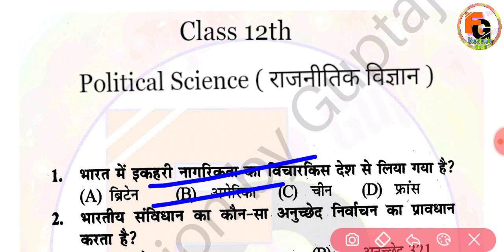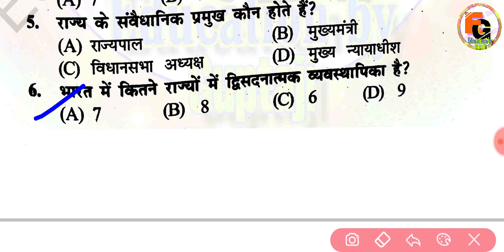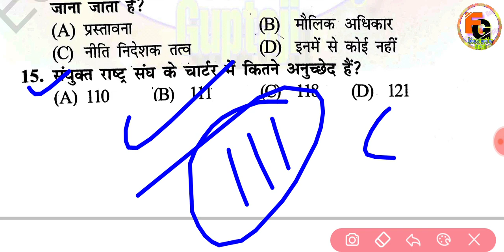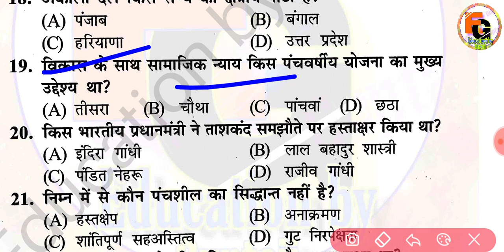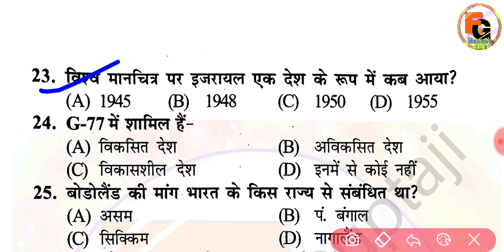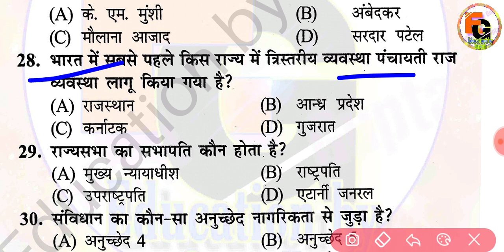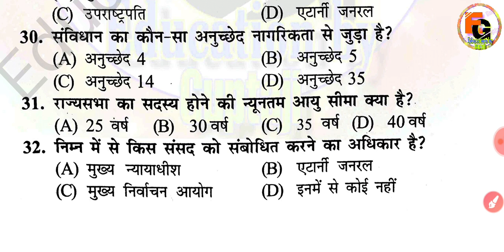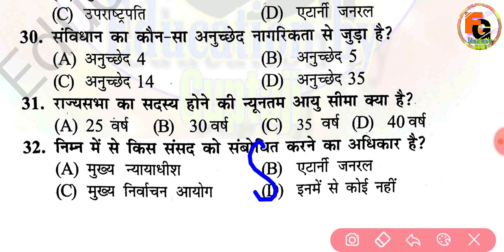12th political science vvi objective 2022 || political science important Questions Answer for 2022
12th political science vvi objective 2022 || political science important Questions Answer for 2022

0:04
2:07
3:30
4:54
5:10
6:30
7:50
8:54
9:10
10:33
11:12
12:25
13:45
14:21
15:23
16:48
17:20